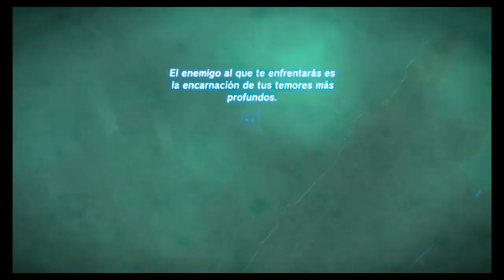The Legend of Zelda: Breath of the Wild EP 73 | La arrogancia de Revali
El juego comienza con un Link que ha perdido la memoria, y que despierta en un misterioso santuario, sin saber cómo ni por qué ha acabado ahí. La única pista sobre su pasado se la dará una vocecilla que le encomienda la misión de acabar con el malvado Calamity Ganon, un ser maligno que aparece desde tiempos inmemoriales y responsable del cataclismo que asoló en el reino de Hyrule hace mucho tiempo. En su aventura, Link conocerá a la princesa Zelda y a la familia real de Hyrule, e irá descubriendo qué fue lo que realmente ocurrió hace 100 años.